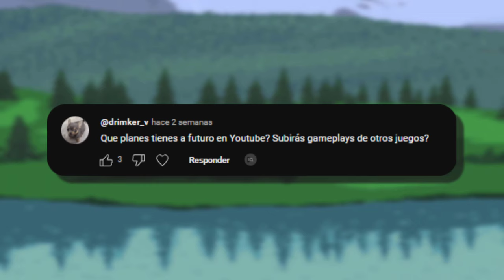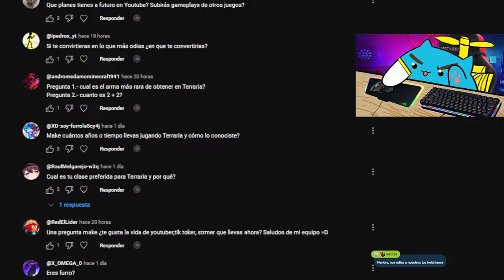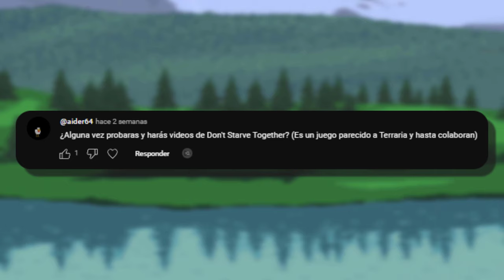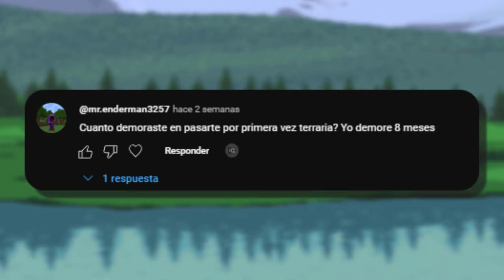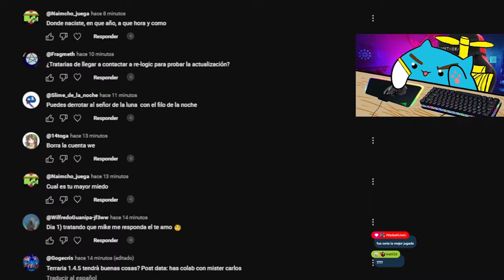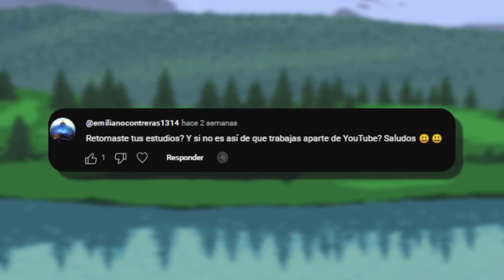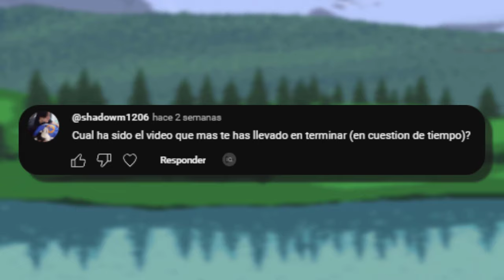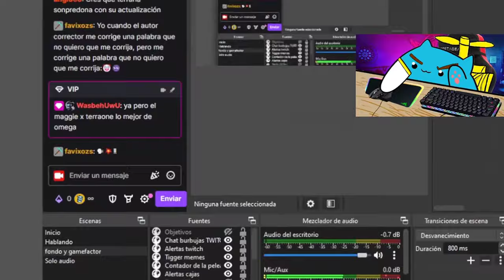DEJÉ QUE ME PREGUNTARAN LO QUE SEA 😳 PREGUNTAS y RESPUESTAS CON el CHAT